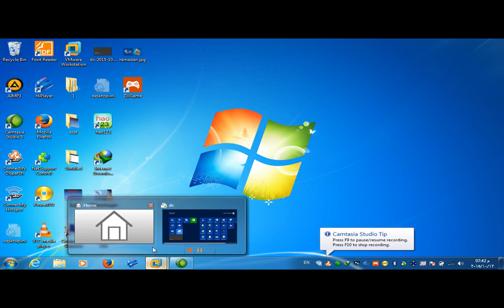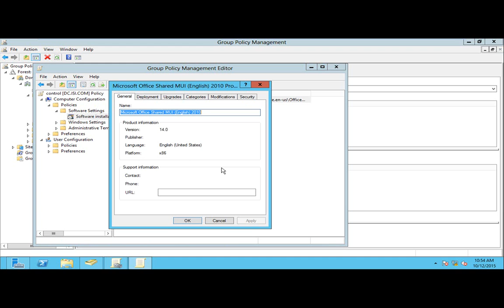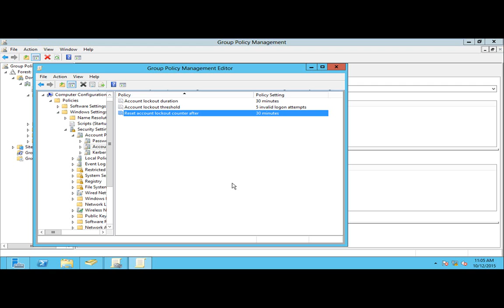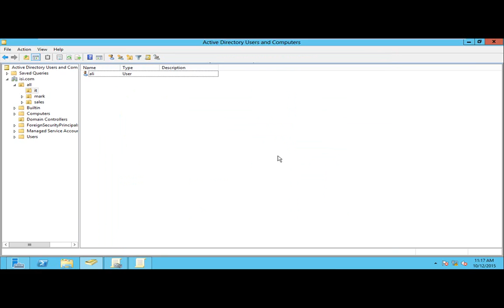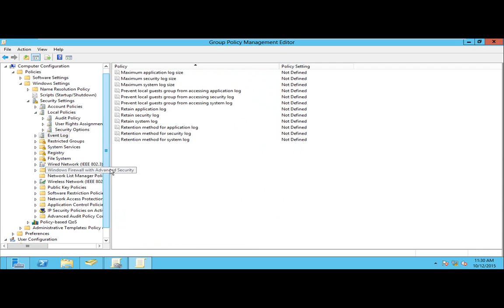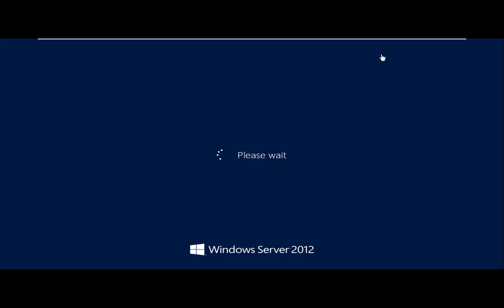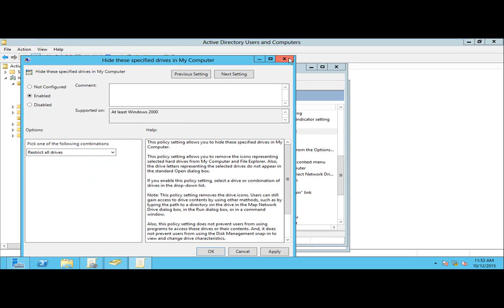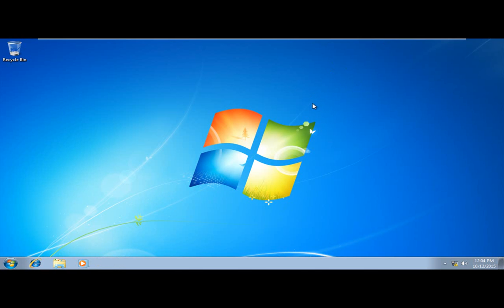9- Group Policy Management Editor WINDOWS Server 2012